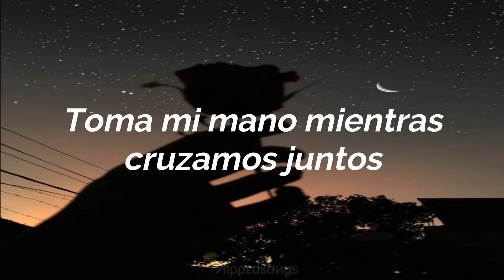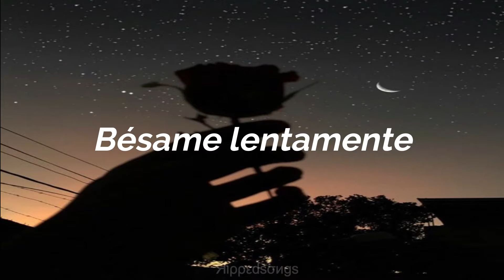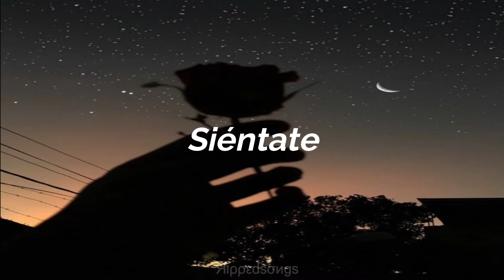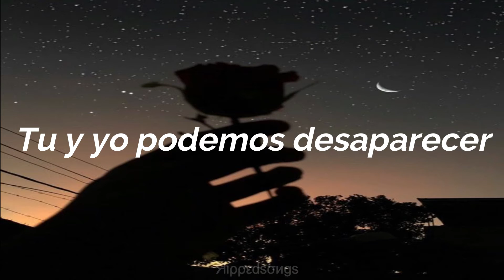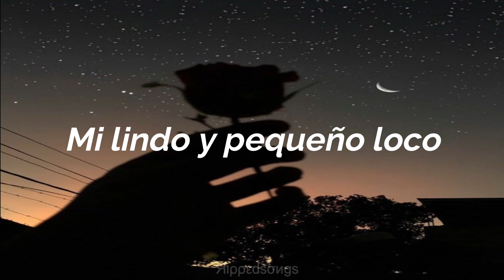My Moon - Jessica Benko (Sub. Español)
My moon - Jessica Benko
Subtitulada

All copyright to Jessica Benko
Categoría